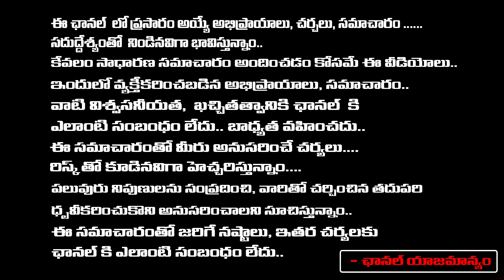Janasena Leader Aggressive Comments On Allu Arjun ? | Pawan Kalyan Serious | Daamu | RED TV TELUGU